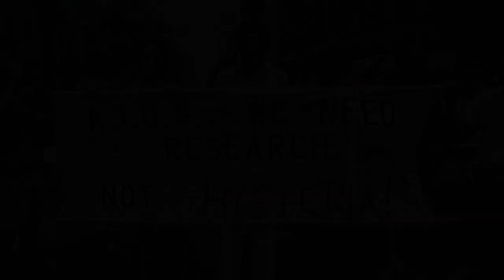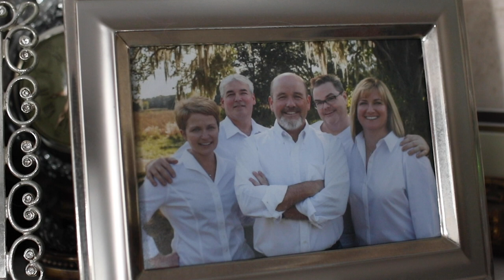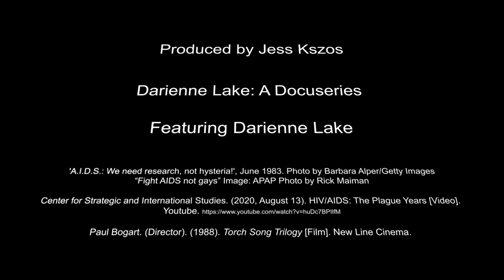Darienne Lake: A Docuseries. Episode 2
This is the second episode of a docuseries I am putting together that focuses on Darienne Lake's life. Darienne Lake is best known as a drag queen who gained notoriety by getting to the top 4 in Rupaul's Drag Race Season 6.

This episode is about Darienne's coming out story.

The first episode was made more specifically for the class I am in, however I am going to keep putting episodes together until it is finished. I am hoping this takes me a max of 6 months total.

I wanted to add: I ended up learning more about the AIDS epidemic while putting this together, and I encourage others to find out more, as well.

Other credits are detailed at the end of the video and include film stills from the movie Torch Song Trilogy, photos by Barbara Alper and Rick Maiman, and a video about the AIDS epidemic from the Center for Strategic and International Studies.